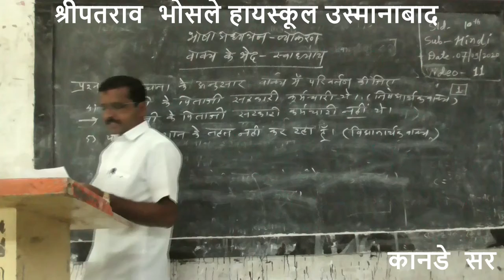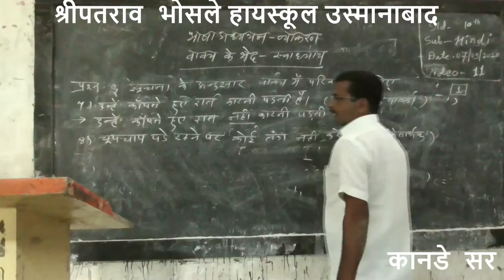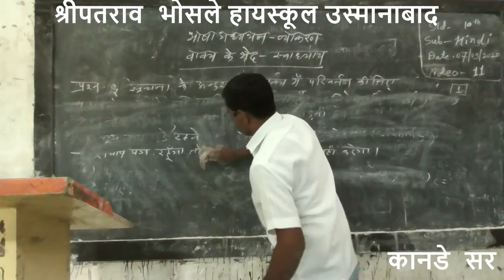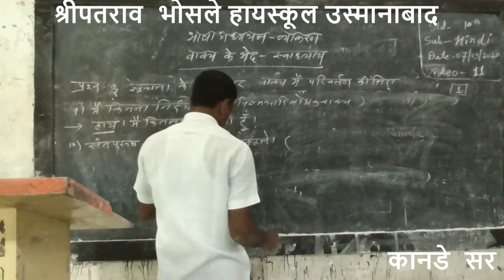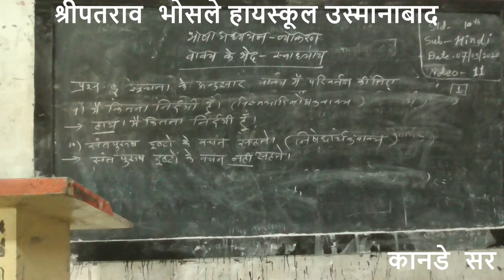व्यकरण - वाक्य के भेद पाठ :- ०3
१० कक्ष श्री. कानडे एच. एस. हिंदी :- व्यकरण - वाक्य के भेद पाठ :- ०3